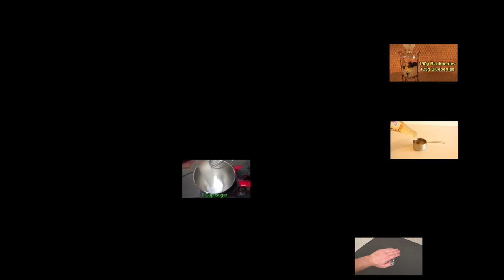Up To Faster 41parison To HowToBasic